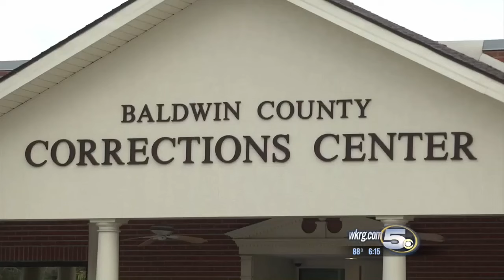Baldwin County Sheriff’s Deputies Will Get Raises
More than 200 employees with the Baldwin County Sheriff's Office will get pay hikes beginning in October.